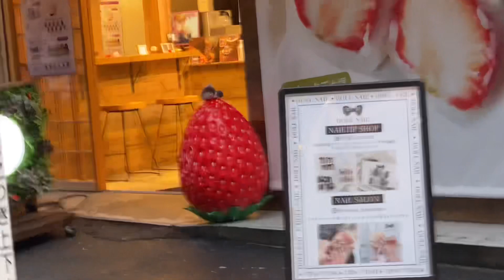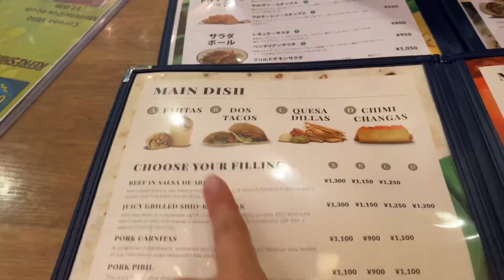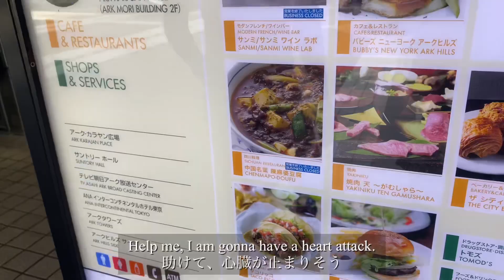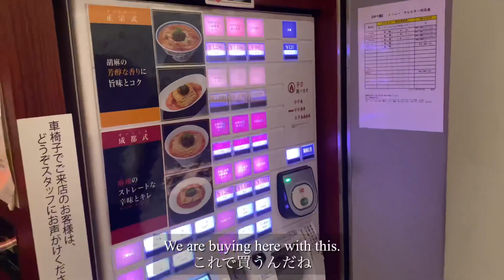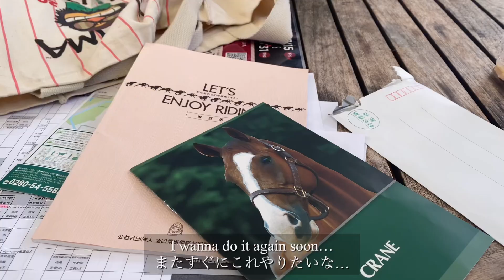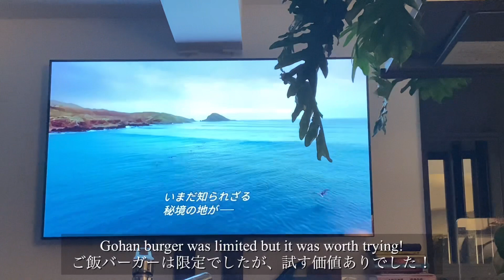Tokyo vlog - Japan travel/Harajuku crepe/Takeshita street/vegetarian restaurant/akasaka/20代社会人OLの休日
This vlog is about my 3 day weekend in summer!

As always I ate a lot at my favorite restaurants and cafes!
Especially, I highly recommend the Mexican place as they have some vegetarian friendly menus.
Some of you might know it already but it's pretty difficult to find this kind of restaurant!

I already mentioned in my video, but next vlog is about one day trip in Tochigi prefecture.

Dandan Noodle Tsujita（成都正宗担々麺 つじ田）

00:00 opening
00:20 introduction, taiyaki, lunch
01:20 starbucks and vintage Chanel
02:16 Harajuku area walk
03:07 Chiles, vegetarian friendly Mexican & Crepe
04:48 sneak peak of Tochigi Travel
05:10 Akasaka Ark Hills
07:38 DIY store D2
08:22 rice burger from McDonald's and ending

🎵Vllo - Buenos Dios, Tomato, Coffee Table